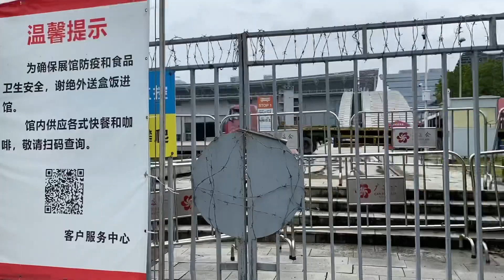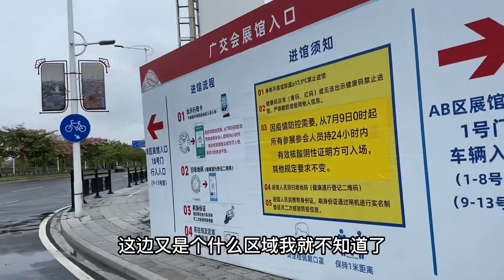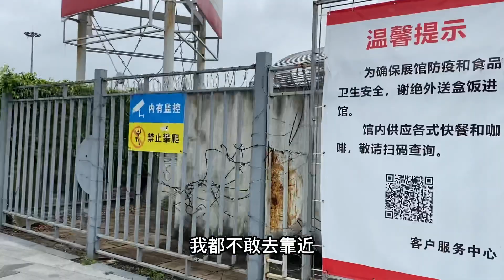九歌：冒险深入广州防控方舱隔离区，疫情最严重区域现状！公交地铁全部暂停日增病例1971！路面人流极少！ 被封区不能自由出入！广州疫情 Canton隔离# Food Tour｜GuangZhou